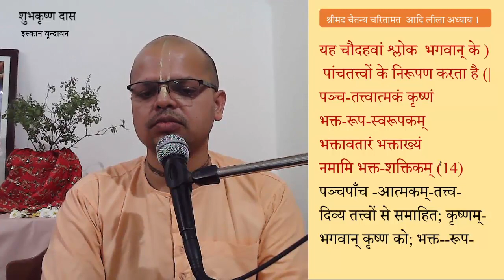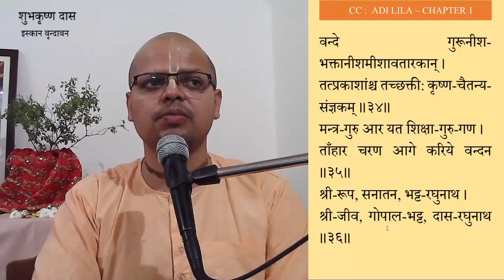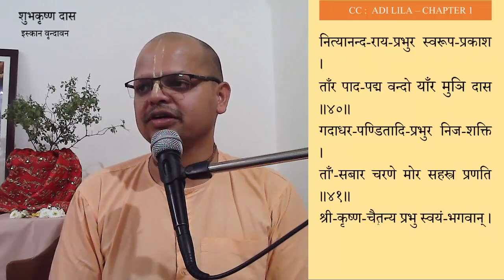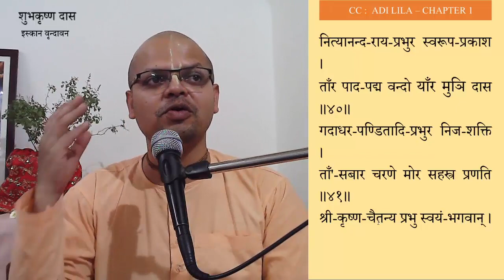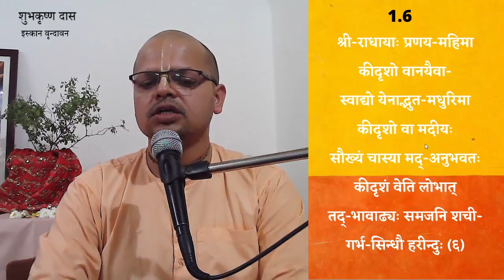adi lila chapter 1 part 2 shloka 7- 43